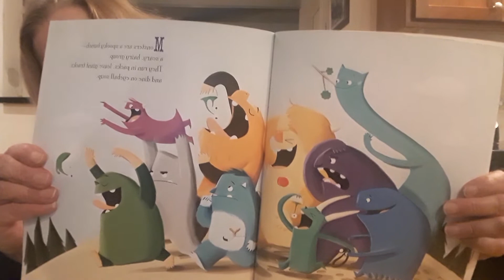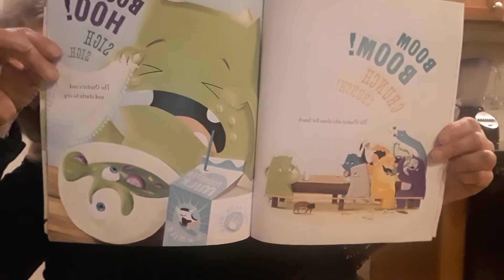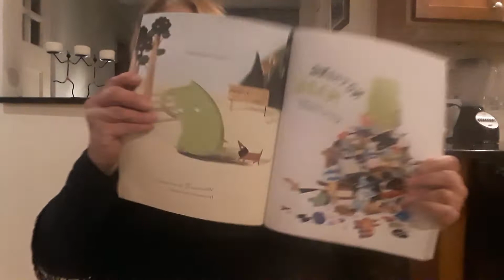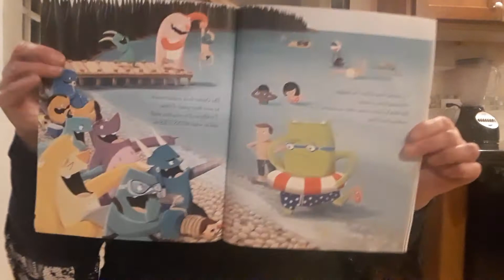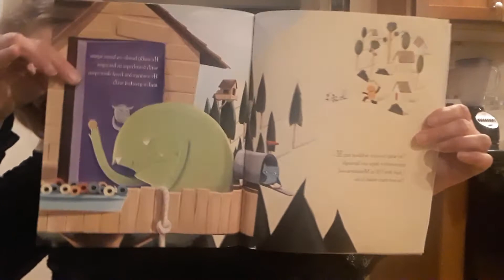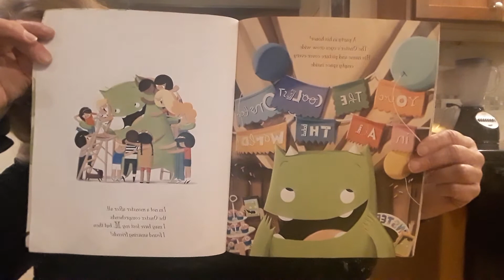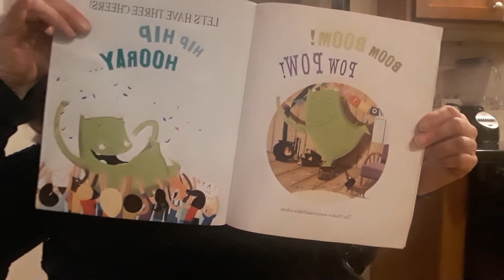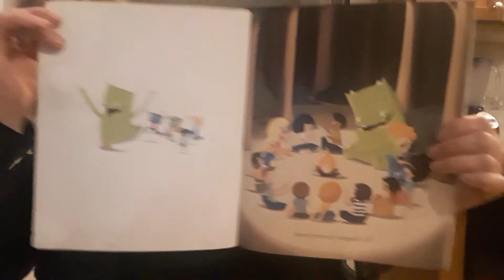The Monster Who Lost His Mean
Monster was a monster just like the other monster's in his crew.  One day he lost the M for mean out of his name and became a totally different person.  He became Onster, who became a really pleasant being...and was liked by everyone except his old pals, the monster crew.